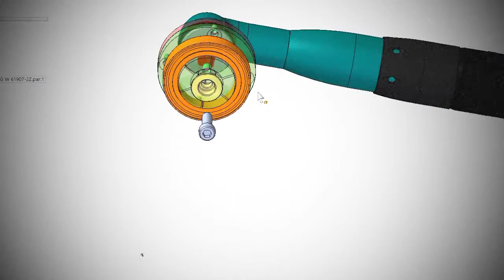Animation : External Collet